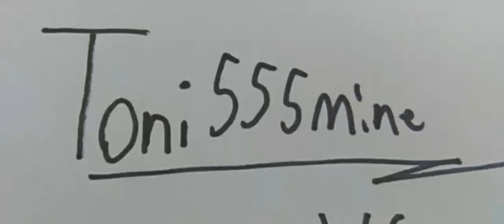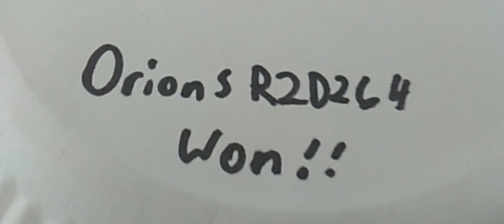Toni555mine Vs OrionS R2D264! Rematch!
Rematch